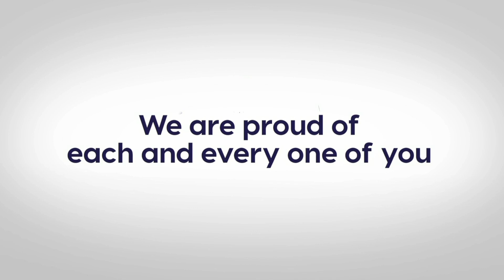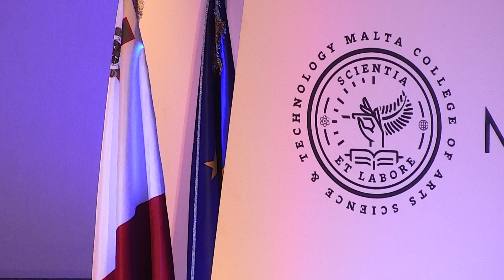MCAST 2020 Graduation Ceremony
MCAST 2020 Graduation Ceremony - Diplomas - ICA & ICS
Date: 16/09/2021
Time: 10.00